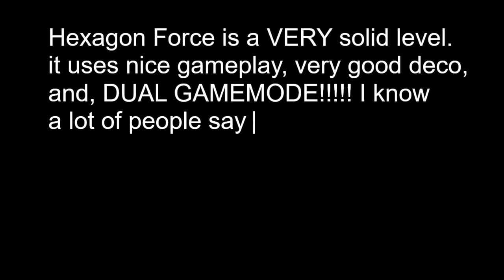Top 3 Geometry Dash Levels